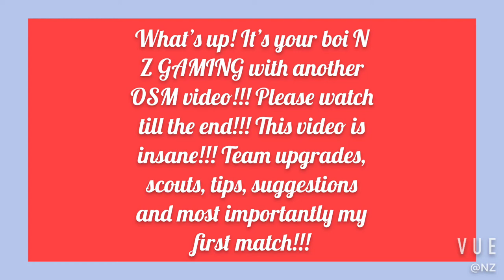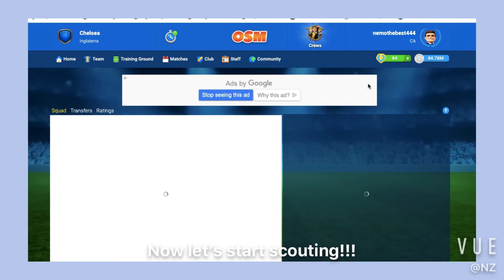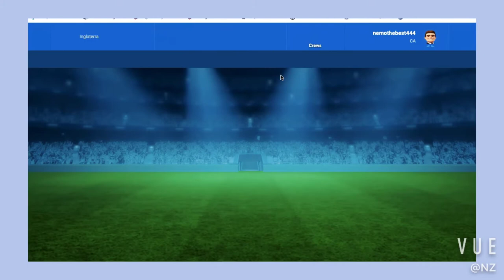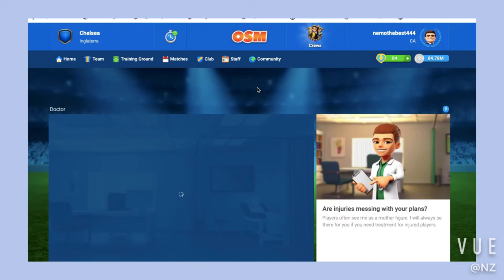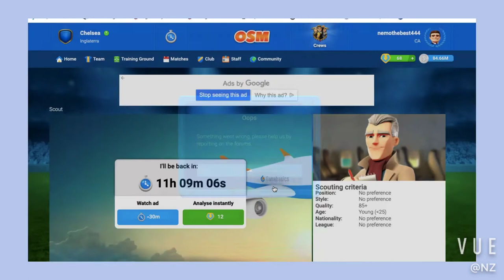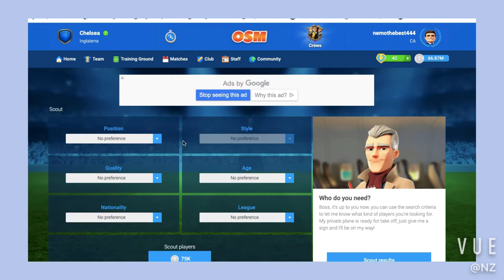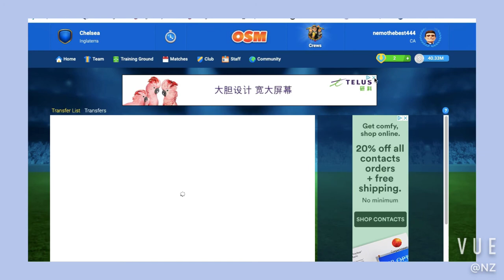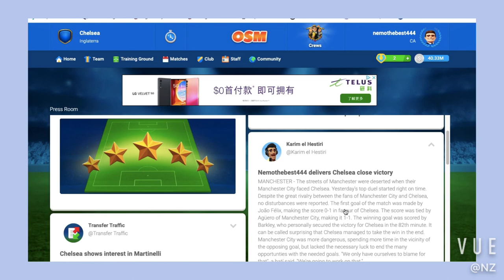How to become the best ever Soccer Manager!!! | OSM online soccer manager.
In this video, you'll learn how to get at least 80 million, how to scout/negosiate the best young player, what kind of young players you should choose, how to prepare and win a tough match, how to team upgrade and more!